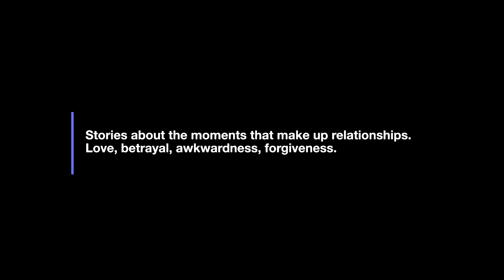Life Improvised: Volume One Trailer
Small human stories, entirely improvised, capturing the moments that make up relationships. The awkwardness, betrayal, love, forgiveness, despair and more.

This is the first season of our Life Improvised web series, filmed in five countries around the world over a period of three years.
Did you know that we have an educational YouTube Channel for aspiring and active indie filmmakers called Micro Budget Madness? It's true!

Through the Micro Budget Madness channel we break down how to produce, shoot and distribute micro-budget films with examples from our own micro-budget films, as well as mainstream films with a micro-budget element.

SCROLL DOWN TO MORE GOOD STUFF

► IMPROV FOR INDIE FILMMAKERS - THE BOOK |
The only book you need to inspire you to start making your film today:

Reviews:
"If you want to make a indie film fast and on a budget then you need to read this book." ~ Alex Ferrari (Indie Film Hustle)

"Insightful and fascinating look at a type of filmmaking that often gets overlooked. Great mix of theory mixed with nuts and bolts tips and methods from someone with real first hand experience. " ~ Jason Horton (Filmmaker & YouTuber)

► SMALL RIG
To shoot these videos and our micro-budget films we build our BMPCC4k camera using SmallRig accessories. Get your gear at competitive prices through SmallRig

Filmhub offers filmmakers a streamlined and transparent process for accessing +120 licensing opportunities across Tubi, Amazon, Apple TV, and more through their non-exclusive, revenue share deal.